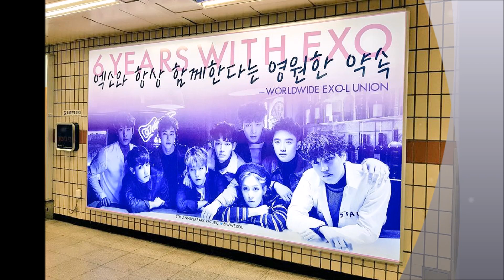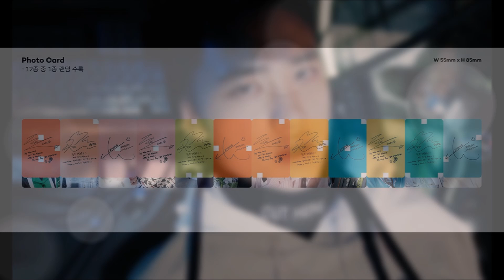180408 HAPPY ANNIVERSARY EXO - 6 Years with EXO - HAPPY EXO DAY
HAPPY ANNIVERSARY EXO 6th.

9 Member
106 Music Show Wins
22M Digital Singles
4,3M Registered EXO-Ls
25 Grand Prize Awards
8,5M Album Sold

Love you EXO
WE ARE ONE
I Miss YiXing

EXO LOVE EXO-Ls LOVE EXO
SAFE FLIGHT ..Back to Seoul